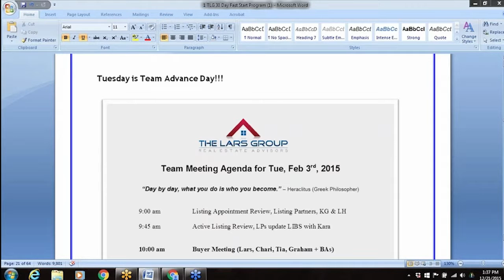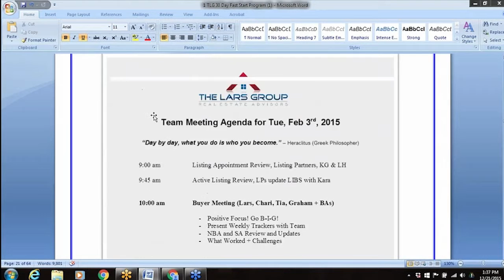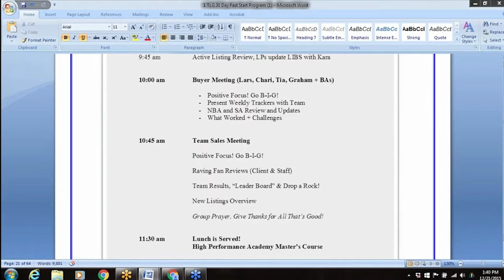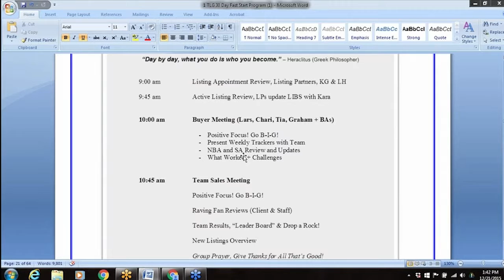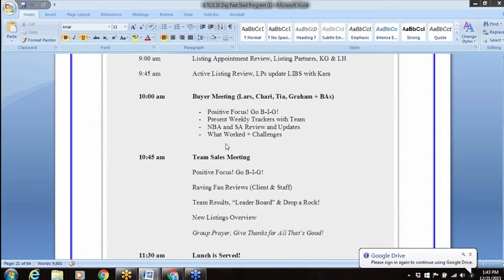High-Energy Team Meetings Produce Top Tier Results